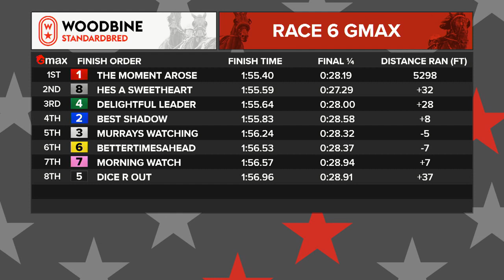Mohawk, Sbred, August 18, 2022 Race 6